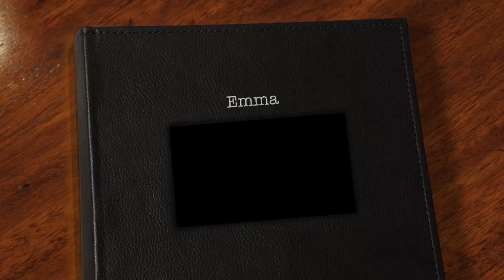Emma - MODERN HELLO PHOTOGRAPHY